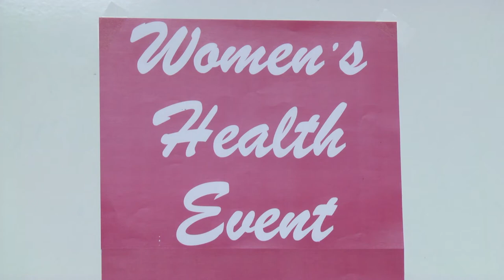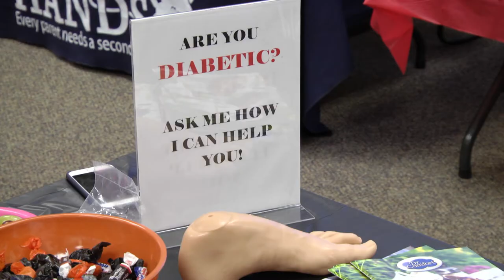women's health event